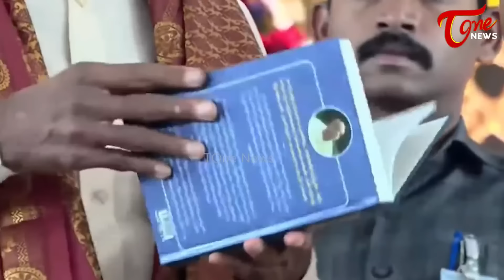సీఎం చంద్రబాబు అంటే.. MP lavu sri krishna devarayalu Reaction On CM Chandrababu Speech | TOne News